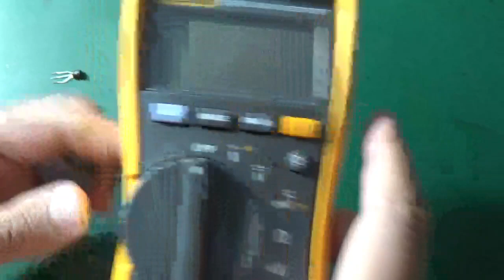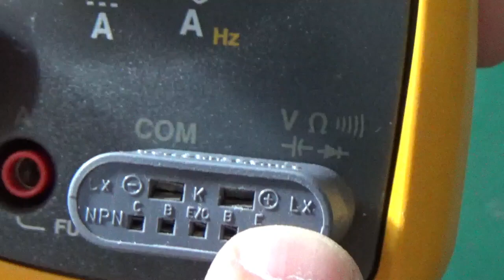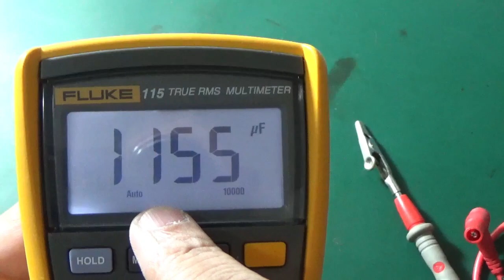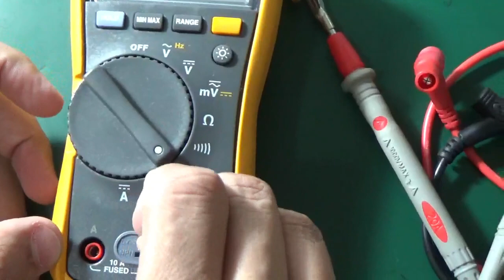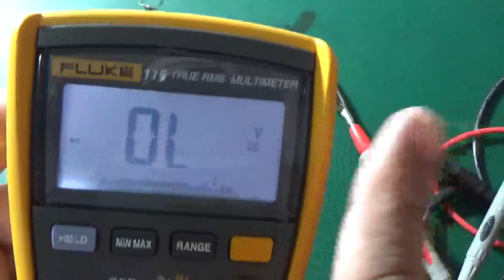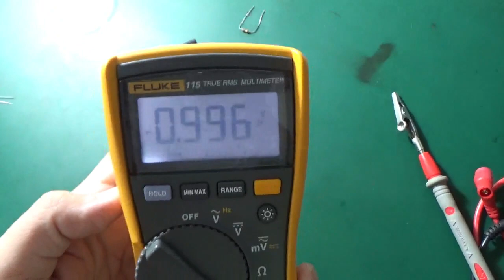ADAPTADOR MULTIFUNÇÃO de MEDIÇÃO para MULTÍMETROS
Neste video iremos mostrar o produto que faz parte do "Recebidos do Mês" neste nosso período de QUARENTENA! :(

Bom Pessoal, acabamos de receber um "ADAPTADOR MULTIFUNCIONAL" para que possamos realizar medições "mais precisas" diretamente no MULTÍMETRO! Sério mesmo! Com este adaptador conseguimos MEDIR CAPACITÂNCIA, INDUTÂNCIA, RESISTÊNCIA, DIODOS e até mesmo TRANSISTORES tanto do tipo NPN quanto do tipo PNP!!!

É um adaptador SIMPLES mas ao mesmo tempo bastante FUNCIONAL!

Tá curioso(a)?! ;)